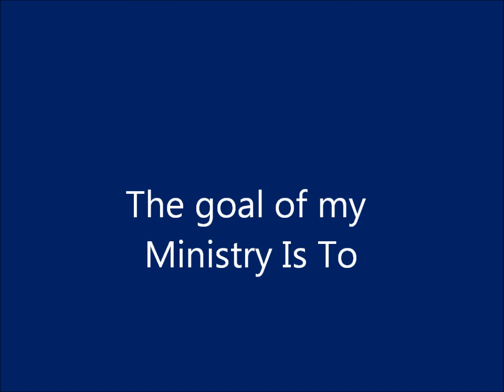Please watch / My Ministry